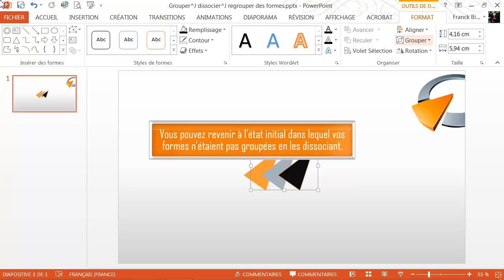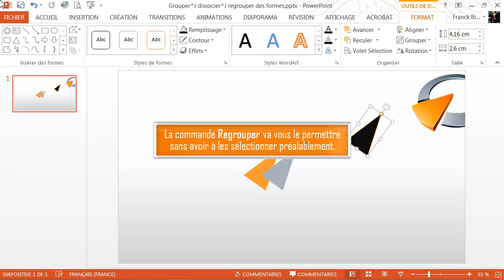Grouper, dissocier, regrouper des formes - Formation Powerpoint Marseille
Tutoriel vidéo sur la fonctionnalité de Powerpoint : Grouper, dissocier, regrouper des formes, issu de la formation Powerpoint de Optivalys Formations à Marseille.